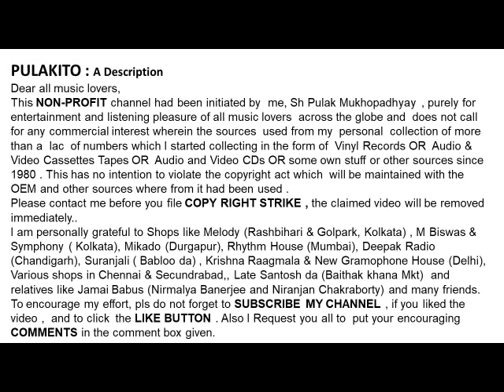Pandit Ajay Chakraborty Sing A Bengali Basic-AMI PHULKE JEDIN DHORE BENDHE-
AMI PHULKE JEDIN DHORE BENDHE
Pandit Ajay Chakraborty Sing A Bengali Basic
Lyrics : Music: Jatileshwer Mukhopadhyay
Help Please.